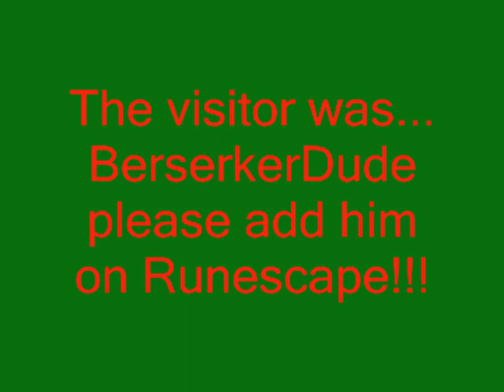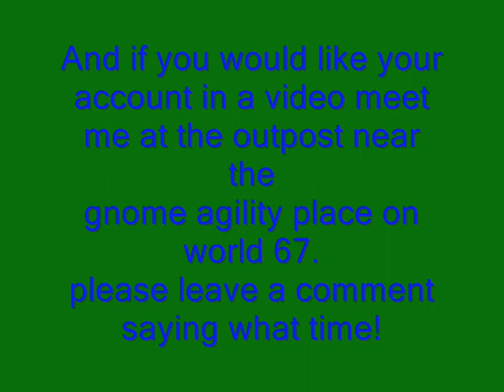Sordy Time! - gnomes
Hey Youtube!  today im back talking about how useless low level gnomes are with an unexpected
guest to the show...    Berserkerdude!!